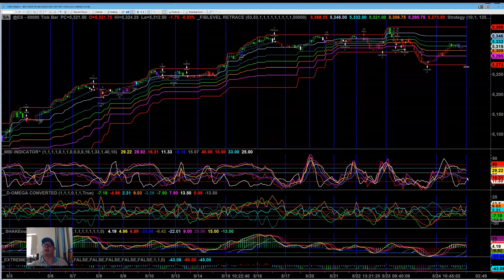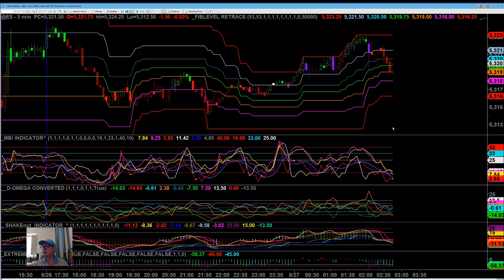Video Report May 27, 2024